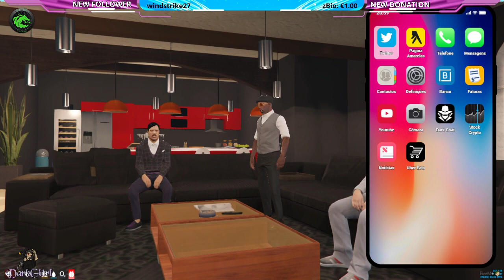FiveM 15# Elite Roleplay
Bem Vindos a nova série do canal.
Passem a conhecer a Alexa, patroa dos Peaky Blinders.

Estes são videos gravados das lives, não teram qualquer tipo de edição.

Subscrevem o Canal e activem o sininho para não perderem nenhum video.

Acompanhem-me também